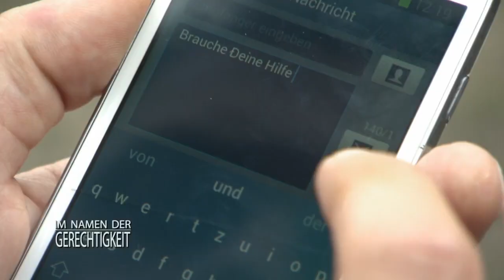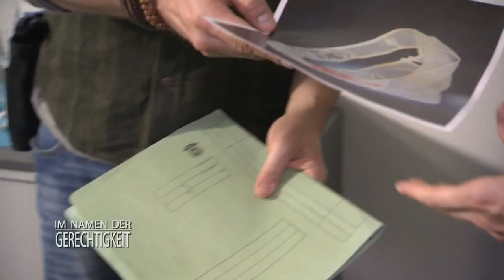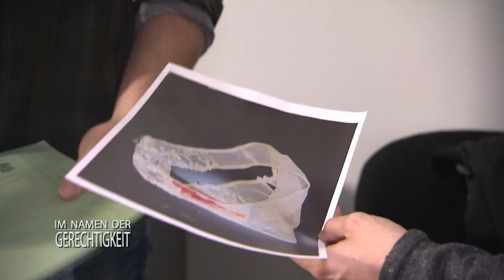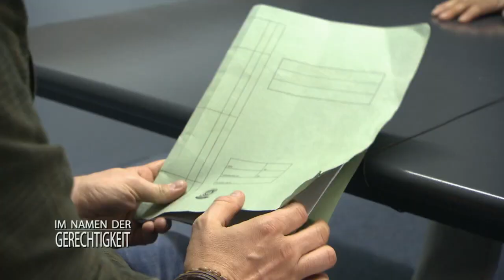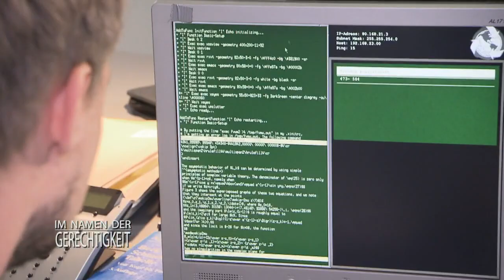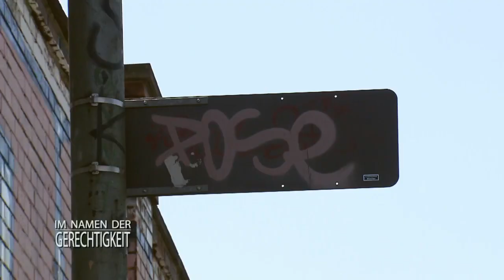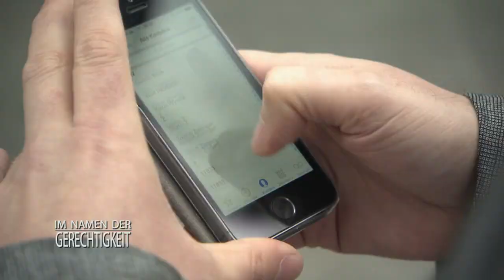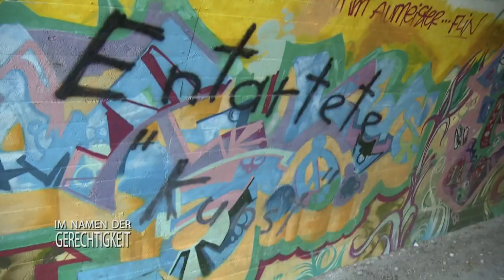Wahrheit oder Lüge - wurde Anja wirklich vergewaltigt? | 2/2 | Im Namen der Gerechtigkeit | SAT.1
Anja ist in tiefer Trauer, denn vor kurzem ist ihr Mann gestorben. In ihrer Verzweiflung sucht sie Trost bei ihrem Schwager. Doch plötzlich zeigt sie ihn wegen Vergewaltigung an und hat große blaue Flecken und Verletzungen. War das wirklich ihr Schwager?